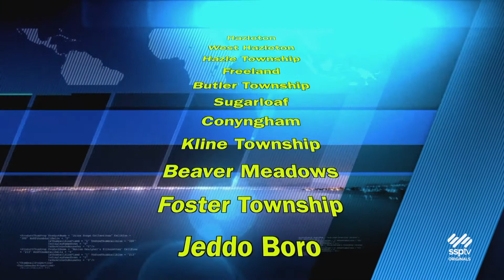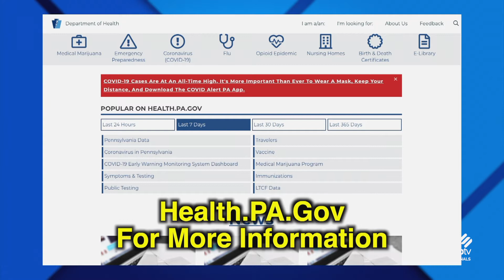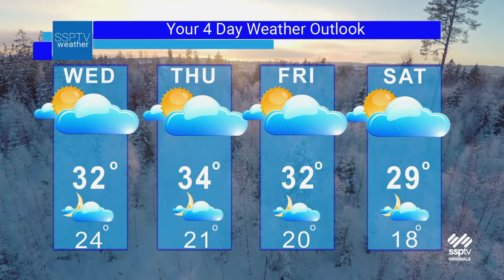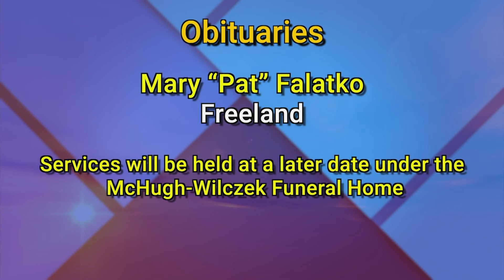SSPTV News Headlines: Tuesday January 5, 2021